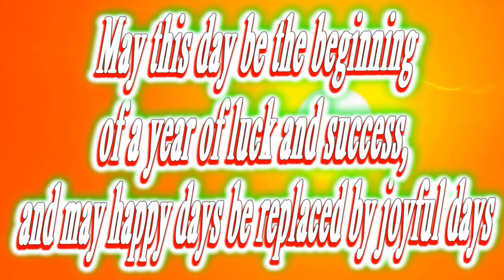Happy birthday Terrell